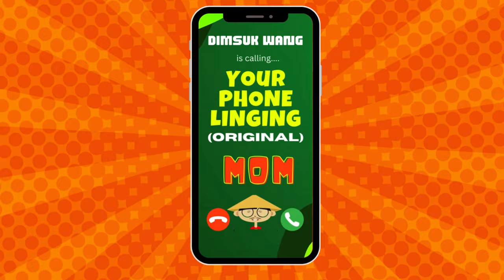Your Phone Linging (Mom Calling) [Yo Phone Lingin] - Funny Asian Ringtones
👉 Available on Android now!